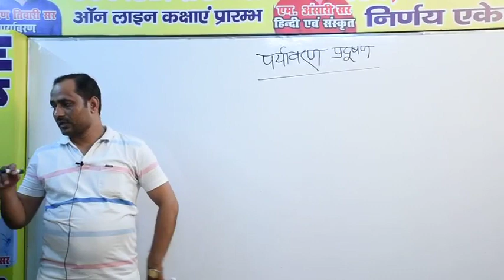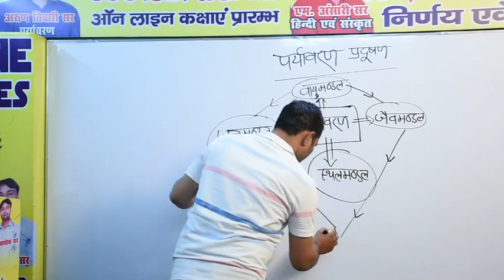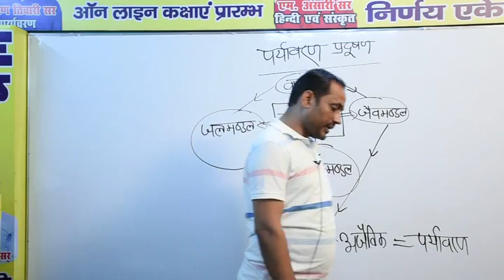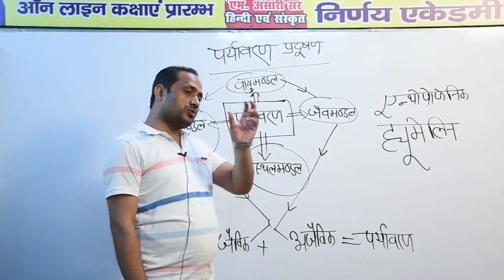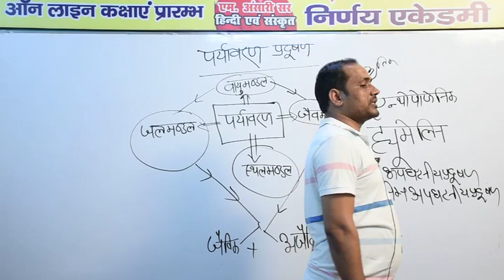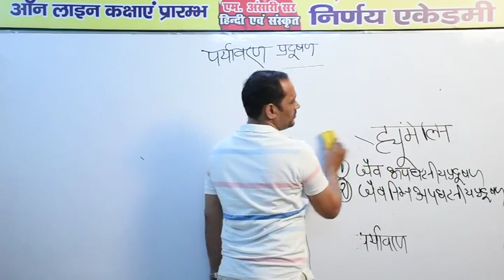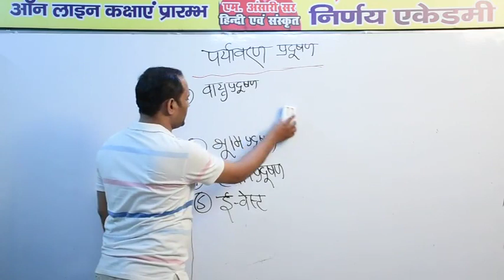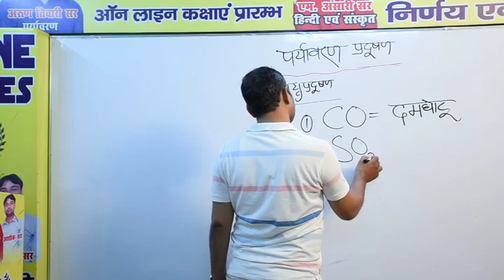TET EVS PRADUSHAN 1 BY ARUN SIR.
TET, STET, CTET